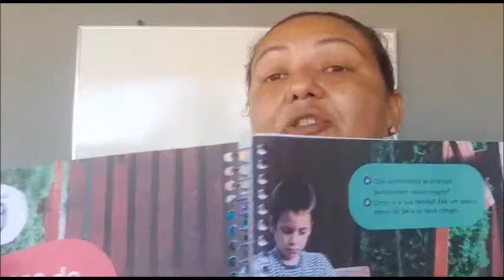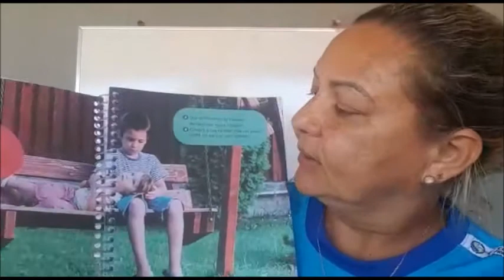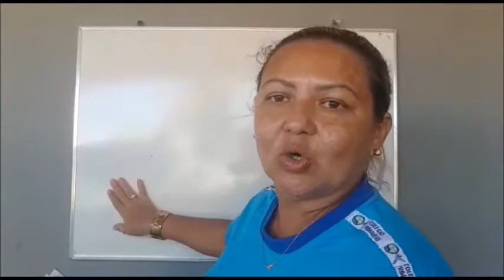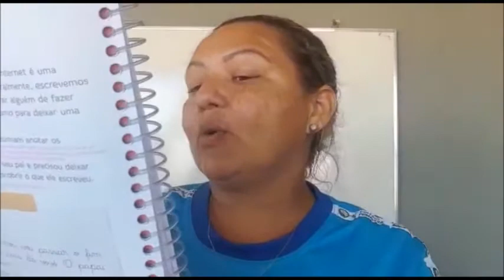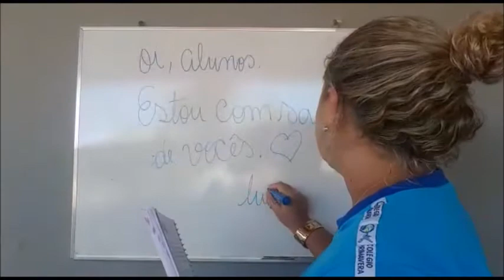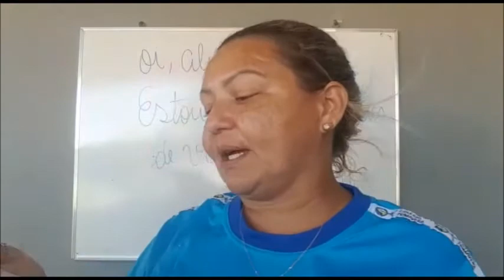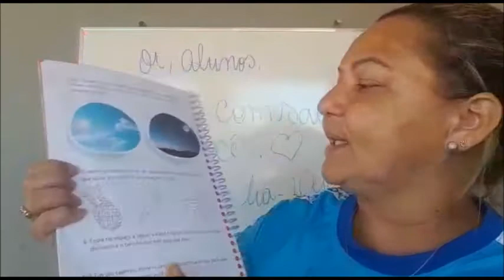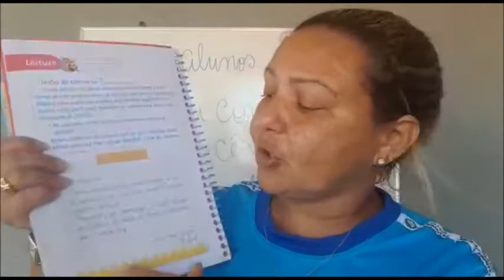03/08 - 1º Ano Aula de Português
Português:
Módulo 3, Cap 9 - Laços de carinho Leitura e interpretação Oral e Escrita (Bilhete) págs 8 a 12.